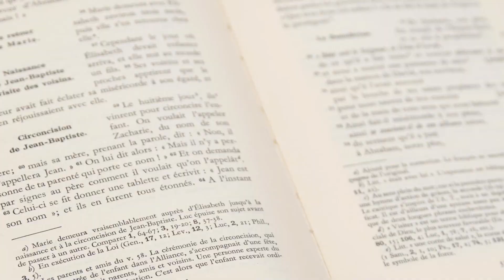Parole et évangile du jour | « Tout est à vous, mais vous, vous êtes au Christ.. »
🔸 Mgr Cattenoz vous propose une méditation sur l'évangile du jour Aujourd’hui il s’agit de 1 Co 3, 18-23

Frères,
    que personne ne s’y trompe :
si quelqu’un parmi vous
pense être un sage à la manière d’ici-bas,
qu’il devienne fou pour devenir sage.
    Car la sagesse de ce monde est folie devant Dieu.
Il est écrit en effet :
C’est lui qui prend les sages
au piège de leur propre habileté.
    Il est écrit encore :
Le Seigneur le sait :
les raisonnements des sages n’ont aucune valeur !
    Ainsi, il ne faut pas mettre sa fierté
en tel ou tel homme.
Car tout vous appartient,
    que ce soit Paul, Apollos, Pierre,
le monde, la vie, la mort,
le présent, l’avenir :
tout est à vous,
    mais vous, vous êtes au Christ,
et le Christ est à Dieu.

🔸 Voulez-vous écrire à l’archevêque?